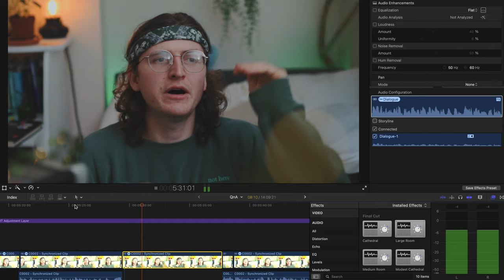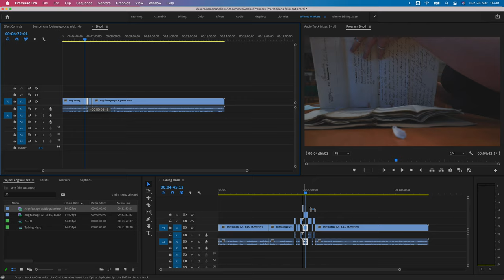What's it Really Like as a YouTube Editor? | Editing Q+A w/ sam angl.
congratulations on watching this niche video lil video, you've earned my undevoted respect.

WAP // Vitamin String Quartet
Watermelon Sugar // Vitamin String Quartet
Get Lucky (sound of the summer) // Vitamin String Quartet
Pumped Up Kicks // Vitamin String Quartet
All The Small Things // Vitamin String Quartet